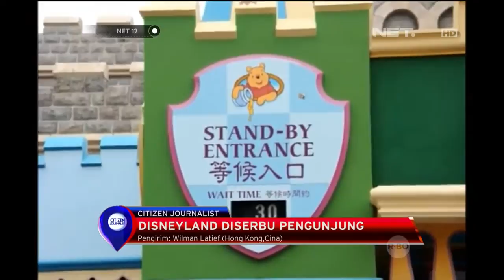Wisata Disneyland di Hong Kong - NET12